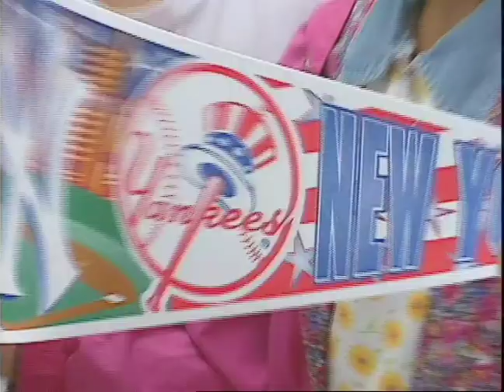VTS 68 1